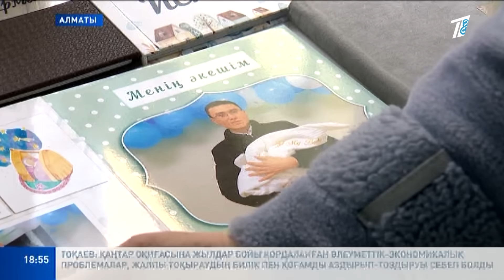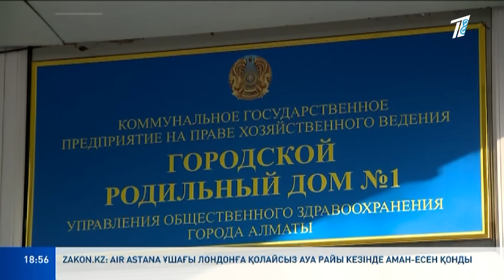ҚЫРҚЫНДА ҚЫЛЫҚ ШЫҒАРҒАНДАР...